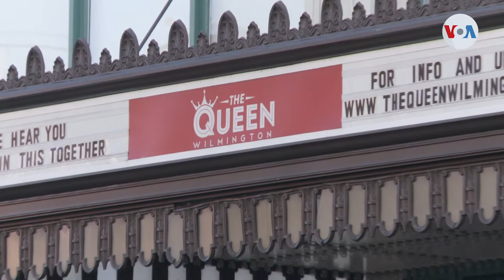Biden activa preparativos de su plan contra COVID 19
El proyectado presidente electo de EE.UU. anunció, este lunes, de qué manera manejara la pandemia de covid-19. Joe Biden compartió los detalles de este plan desde Wilmington, Delaware.

¡Visítenos!